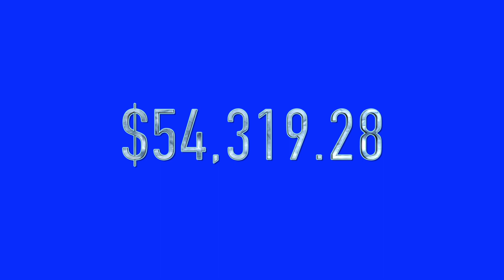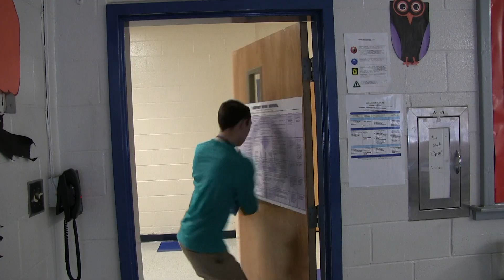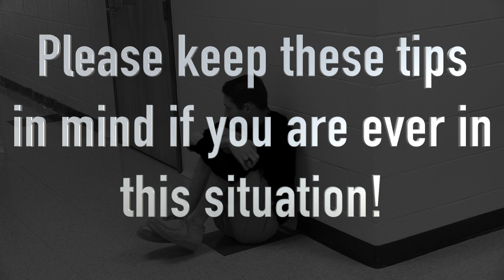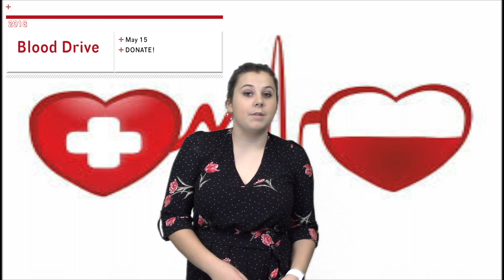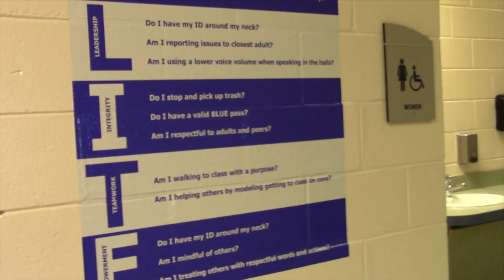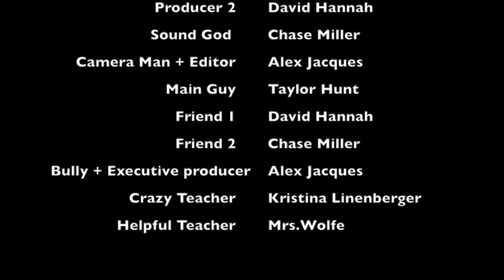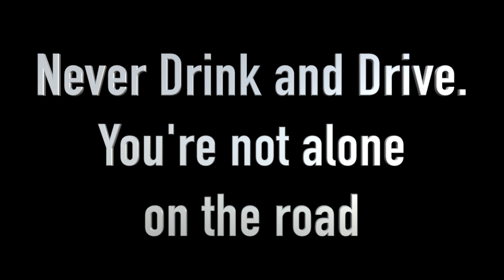Eye on the Eagle Blue Crew Airport High School